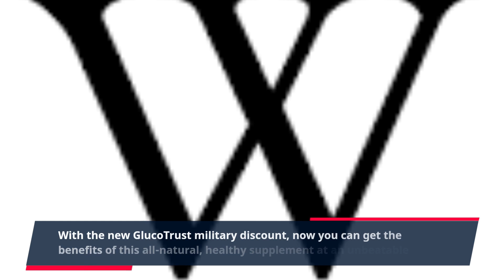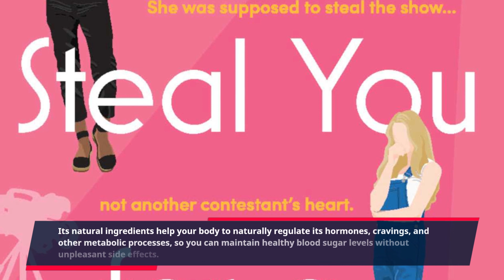'Military Discounts on Diabetic Supplement: Get GlucoTrust for Less'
When it comes to managing your blood sugar levels, nothing can compare to GlucoTrust— especially for military families. With the new GlucoTrust military discount, now you can get the benefits of this all-natural, healthy supplement at an unbeatable price.

GlucoTrust is a revolutionary dietary supplement specifically designed to help support normal, healthy blood sugar levels. Packed with natural herbs and botanicals, GlucoTrust is designed to help regulate the hormones insulin and glucagon, and decrease sugar cravings so you can stay on track with your diet without feeling deprived. The benefits of GlucoTrust include improved blood sugar balance, long-term health benefits, and improved energy levels.

With the GlucoTrust military discount, military families can enjoy great savings on these health-promoting supplements. This special discount applies to all active, non-active, and retired military personnel and their families, making it much more affordable to get the health benefits of GlucoTrust. Not only that, but GlucoTrust also offers a satisfaction guarantee, so that if you aren't completely satisfied with your purchase, you can return the unused portion for a full refund.

Whether you're trying to maintain your current health, or manage a current health issue, GlucoTrust is a great way to make sure you're getting all the nutrients you need. Its natural ingredients help your body to naturally regulate its hormones, cravings, and other metabolic processes, so you can maintain healthy blood sugar levels without unpleasant side effects.

So don't wait any longer. Check out the GlucoTrust military discount to enjoy all the benefits of this amazing supplement at an unbeatable price.